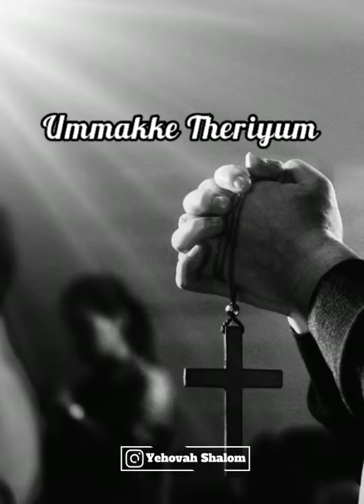Ummai maranthu vaznthavan naan... download link 👇🏻👇🏻..deva kumara deva kumara..